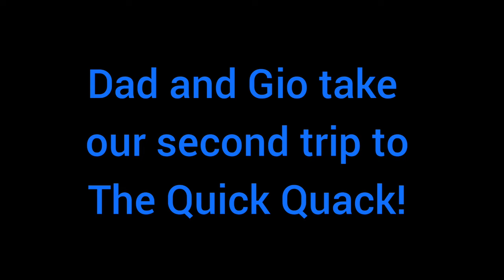Quick Quack Car Wash!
Our second trip to the Quick Quack Car Wash!